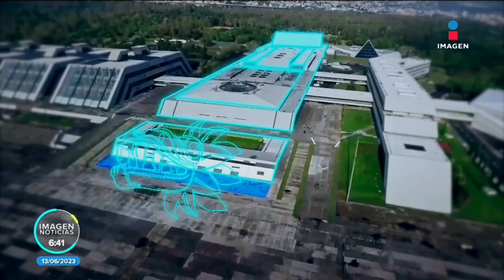Heroico Colegio Militar, así son sus instalaciones | Noticias con Francisco Zea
El Gral. Juan Ernesto Estrada, subdirector del Heroico Colegio Militar, habla de las instalaciones y el diseño arquitectónico del colegio.